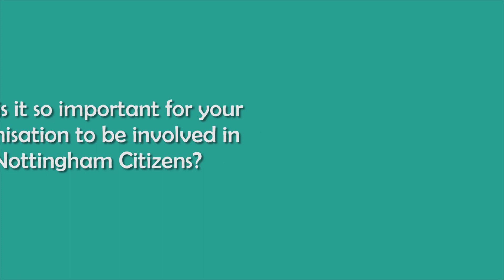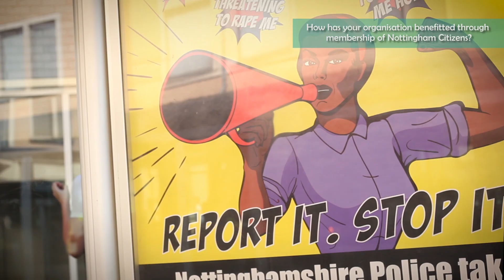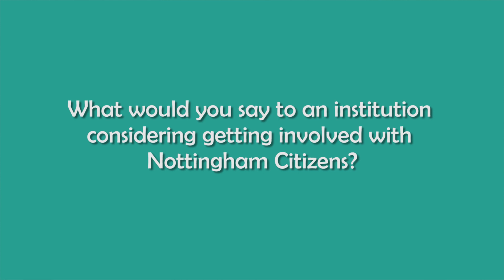Nottingham Citizens - benefits of membership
Nottingham Citizens leaders explain the benefits of membership.